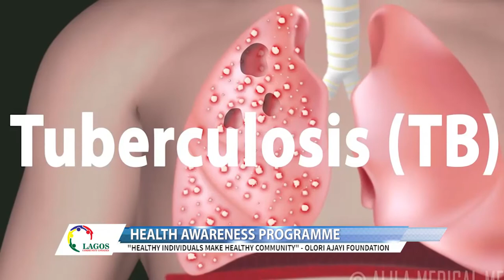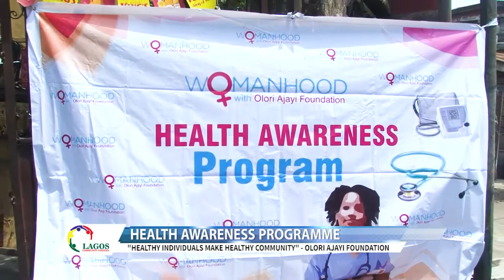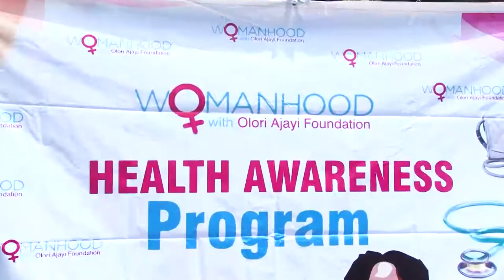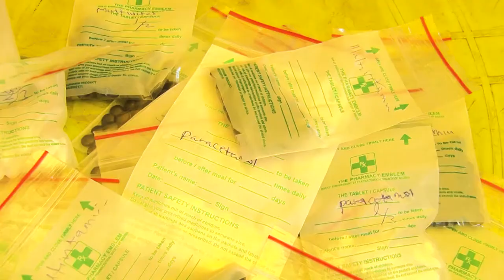Lagos Community Updates | EP 71| WOMANHOOD | OLORI AJAYI FOUNDATION | INTL WOMEN'S DAY HEALTH CLINIC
Health Awareness Programme - OLORI AJAYI FOUNDATION

Healthy Individuals Make Healthy Community"